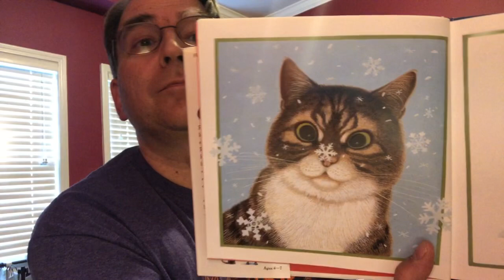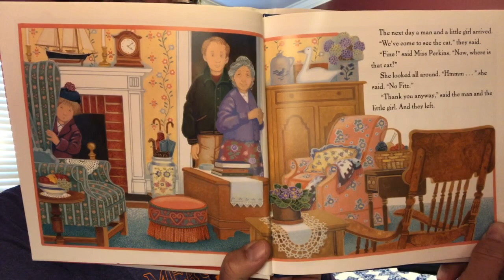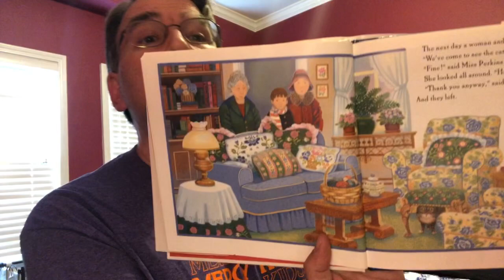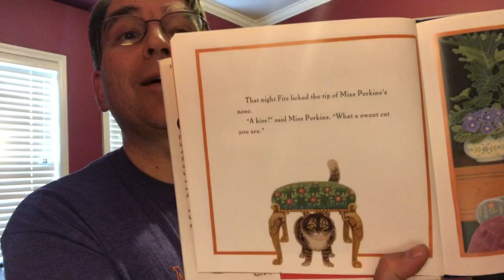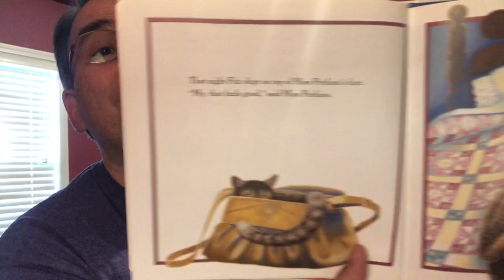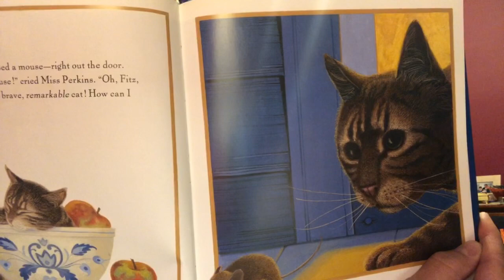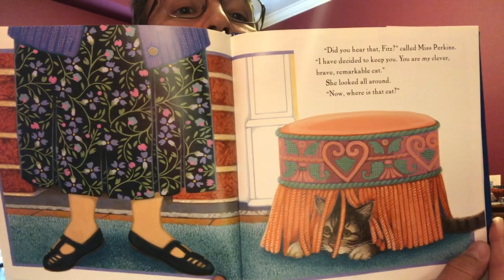Where Is That Cat?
Dr. Jack Hopkins reads Where is That Cat? by Carol Greene